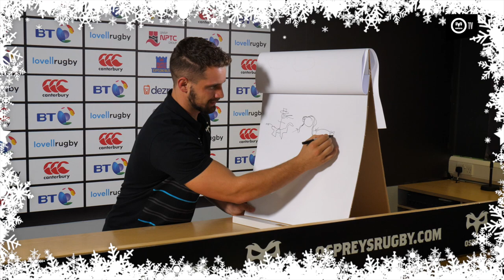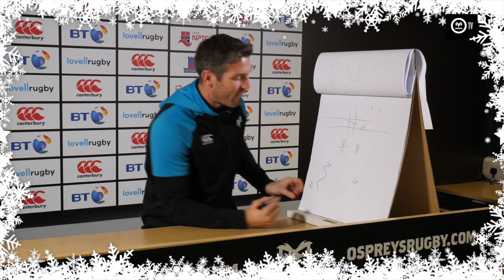Ospreys TV: - 2018 Christmas Calendar Day 4 - Pictionary - James Hook & Joe Thomas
We all love a bit of Pictionary at Christmas time, but what happens when super competitive rugby players have a go? Find out how the drawing, and guessing, skills of James Hook and Joe Thomas measure up!